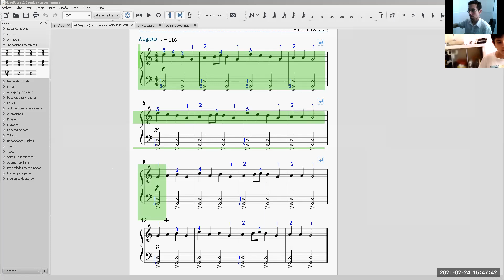Bagpipe (anónimo s. XVII)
Bagpipe (Anónimo Siglo XVII) ​​​​​ interpreta nuestro alumno Roderick Jáuregui en el Taller de órgano​​​​​​​​ escolar​​​​​​​​ para estudiantes de secundaria​​​​​​​​ a cargo del profesor David Villacorta @olvidais. repertorio de nivel preparatorio según escala de conservatorio​​​​​​​​. Informes al WhatsApp​​​​​​​​ ó Telegram​​​​​​​​ [51] 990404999